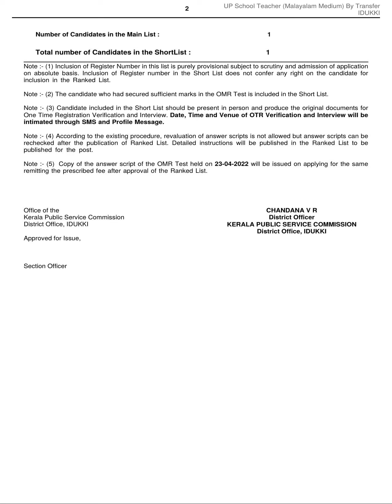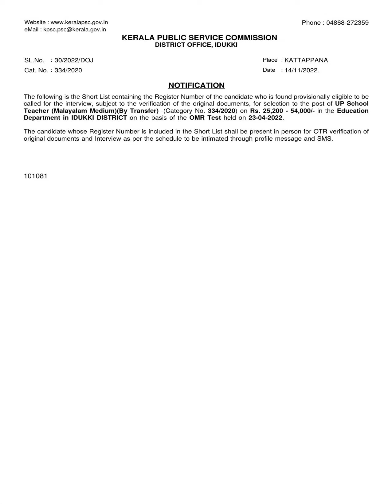2022UP School Teacher (Malayalam Medium)(By Transfer)-Education Depar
2022
UP School Teacher (Malayalam Medium)(By Transfer)-Education Department

UP School Teacher (Malayalam Medium)(By Transfer)-Education  Department doidk Thu, 12/08/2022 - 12:22

SL.No : 30/2022/DOJ dated 14/11/2022   Cat. No. : 334/2020

District Category
Idukki
Year Category

2022
file
sl_334_2020_06.pdf
Shortlist invalidation
Invalidation .pdf